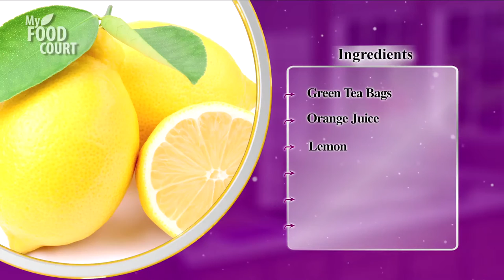Summer Special - Orange & Lemon Ice Tea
It is very simple to make fresh citrus tea at home. This is an easy combination of your regular black tea and some fresh citrus fruit of choice. Be sure to select fruit that is organic or has been washed thoroughly, as you will be infusing the peel as well as the flesh.